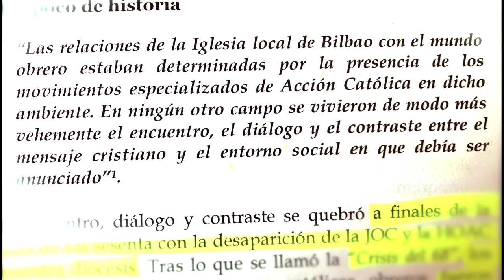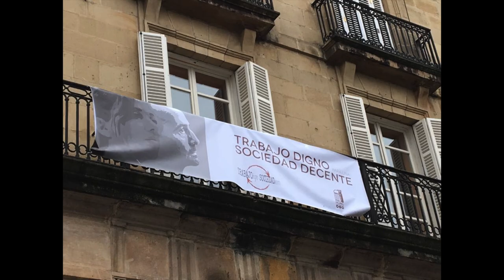Trailer "Pastoral Obrera, fermento en la masa"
Trailer del vídeo realizado por el Departamento de medios de comunicación de la diócesis de Bilbao sobre la historia de la Pastoral Obrera en Bizkaia. El vídeo completo se ofrecerá el 1 de mayo, Día del Trabajo.